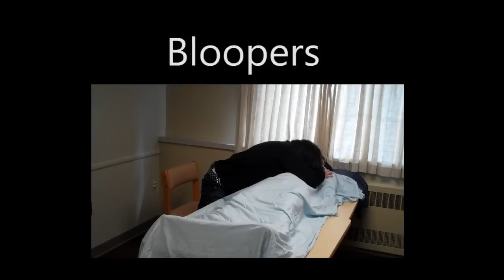Secret Garden ( 시크릿 가든) - Big Bang (빅뱅) (parody of a parody)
Project for korean class